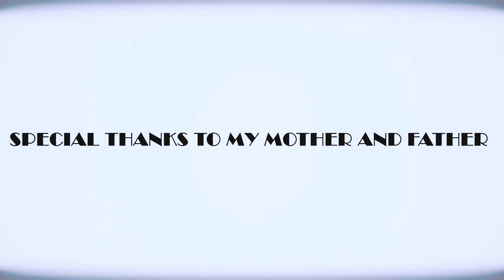Avalanche The Architect - Rambo Wants To Know Where I Shop At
Ed O.G.
Edo Maajka
El Da Sensei
El-P
Elephant Man
Elzhi
Emcee N.I.C.E.
Eminem[1]
Emtee
Eric Biddines
Erick Arc Elliott
Erick Sermon
Eric Stanley
Esham
Esoteric
Eve
Everlast
Evidence
Eyedea
Dappy
Dave East
Daveed Diggs
David Banner
Dareysteel
David Dallas
David Rush
David Stones Davido
Daz Dillinger
Dazzie Dee
Dee Barnes
Dee Dee King
Dej Loaf
Delyric Oracle
Del the Funky Homosapien
Demrick
Deniro Farrar
Denzel Curry
Derek Minor
Desiigner
Detail
Deuce
Dev
Devin the Dude
Devlin
Diabolic
Diamond
Diamond D
Digital Nas
Diggy Simmons
Dillon Cooper
Disco D
Disco King Mario
Dizzee Rascal
Dizzy Wright
DJ Cash Money
DJ Casper
DJ Clay
DJ Clue?
DJ Drama
DJ Felli Fel
DJ Fuze
DJ Green Lantern
DJ Head
DJ Hurricane
DJ Kay Slay
DJ Khaled
DJ Khalil
DJ Krush
DJ Mustard
DJ Paul
DJ Pooh
DJ Premier
DJ Quik
DJ Run
DJ Screw
DJ Shadow
DJ Yella
DMC
DLOW
DMX[1]
Doap Nixon
Doe B
Dok2
Dolla
Dom Kennedy
Dominic Fike
Dominique Young Unique
Domino
Domo Genesis
Don Cannon
Donnis
Dorrough
Doseone
Doug E. Fresh
Doughbeezy
Dr. Dre[2]
Drag-On
Drake[2]
C-Note
C-Rayz Walz
Cadet
Cage
Calboy
Cam'ron
Canibus
Capital Steez
Capone
Cappadonna
Cardi B
Casey Veggies
Cash Out
Cashis
Caskey
Casper Nyovest
Cassidy
Cazwell
CeeLo Green
Cellski
Celly Cel
Celph Titled
Cesar Comanche
Ceza
Chamillionaire
Chance the Rapper
Chanel West Coast
Channel 7
Charizma
Charles Hamilton
Charli Baltimore
Chevy Woods
Chi Ali
Chali 2na
Chiddy Bang
Chief Keef
Childish Gambino
Chill Rob G
Chingy[1]
Chingo Bling
Chino XL
Chinx
Chip
Choice
Choppa
Chris Brown
Chris Webby

Classified

Cool C
Coolio
Copywrite

Cory Gunz
Count Bass D
The Coup

Crooked I

Currensy
Abstract Rude

Action Bronson
Adam Saleh
Aesop Rock
Afrika Bambaataa
Afroman

Akon

The Alchemist

Anderson .Paak
André 3000
Andre Nickatina
Andy Mineo
Andy Samberg

Ant

Apathy

ASAP Ferg
ASAP Nast
ASAP Rocky
ASAP Twelvyy
ASAP Yams
Asher Roth
Asian Da Brat
A$ton Matthews
Astronautalis
Avalanche the Architect
Awol One
Awkwafina

2 Chainz
2 Pistols
$2 Fabo
21 Savage

50 Cent
60 Second Assassin
6ix9ine
6lack
The 6th Letter
88-Keys

ZillaKami
Zombie Juice
Yung Gravy

Yung Lean
Yung Ro

Watsky
Wax
WC
Webbie
The Weeknd
Westside Gunn
Wifisfuneral

Will Smith
will.i.am

Witchdoctor
Wiz Khalifa[1]

Wrekonize
Wyclef Jean

Vakill
Val Young
Valete
Valee
Vanilla Ice
Vic Mensa
Vince Staples
Vinnie Paz
Violent J
Ugly God
Uncle Murda V-Nasty Warren G X-Raided
XV
XXXTentacion
Xzibit YBN Cordae
YBN Nahmir
YC
YDG
Yelawolf
Yella Beezy
YFN Lucci
YG
YNW Melly
Yo Gotti
Yo Yo Honey Singh
Yoon Mi-rae
Young Bleed
Young Buck
Young Chop
Young Chris
Young Dolph
Young Dre the Truth
Young Dro
Young Greatness
Young M.A
Young Maylay
Young MC
Young Noble
Young Scooter
Young Thug
YoungBoy Never Broke Again
Your Old Droog
Yo-Yo
Yubin 03 Greedo Ab-Soul
A Boogie wit da Hoodie B-Real
B.G.
B.o.B[1]
Baby Bash
Baby Boy da Prince
Baby D
Bad Azz
Badshah
Baeza
Bahamadia
Baka Not Nice
Bankroll Fresh
Bang Yong-guk
Bas
Battlecat
Beanie Sigel
Becky G
Benny Blanco
Beenzino
Benzino
BewhY
Bhad Bhabie
Big Bank Hank
Big Boi
Big Daddy Kane[1]
Big Ed
Big Gipp
Big Hawk
Big K.R.I.T.
Big Kuntry King
Big L
Big Lurch
Big Mello
Big Mike
Big Moe
Big Noyd
Big Pokey
Big Pooh
Big Pun
Big Reese
Big Scoob
Big Sean
Big Shaq
Big Shug
Big Smo
Big Syke
Bigg D
Billy Woods
Birdman
Bishop Nehru
Biz Markie[2]
Bizarre
Bugz
Bizzy
Bizzy Bone
BJ the Chicago Kid
Black Milk
Black Rob
Black Thought
Blade Icewood
Blaq Poet
Blaze Ya Dead Homie
BlocBoy JB
Blood Raw
Blu
Blueface
Bob Doe
Bobby Brackins
Bobby Creekwater
Bobby Shmurda
Bohemia
Boi-1da
Boity
Boldy James
Bone Crusher
Bones
Booba
Boogie
Boondox
Boosie Badazz
Boots Riley
Boogie
Bow Wow[1]
Braille
Brandun DeShay
Brianna Perry
Brisco
Brotha Lynch Hung
Brother Ali
Bryson Tiller
Bubba Sparxxx
Buckshot
Buckwild
Bumpy Knuckles
Bun B
Burna Boy
Busdriver
Busta Rhymes C-Murder Danny Brown Earl Sweatshirt